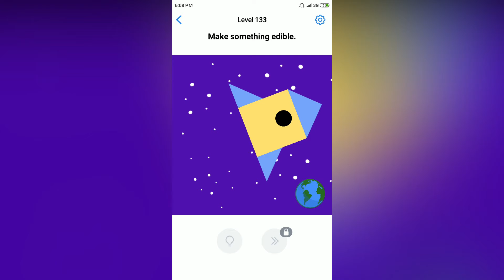Easy Game - Make something edible - Level 133 solution